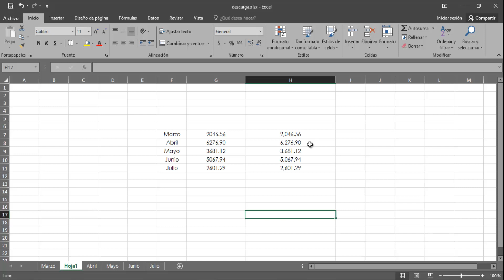Cómo PONER la COMA DECIMAL en los Números de Excel - Rápido y Fácil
✔️Tutorial de Cómo poner la coma decimal en los números de Excel ¡Rápido y Fácil!

¿Necesitas un tutorial? sugieremelo en los comentarios 👇🏻